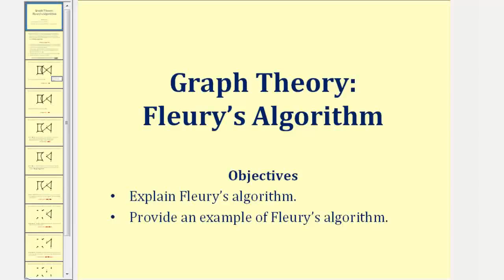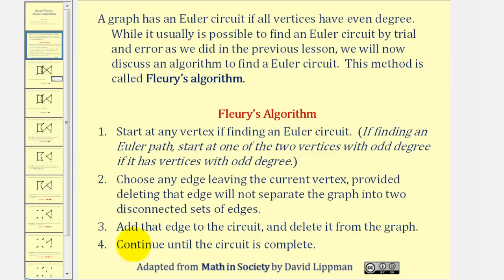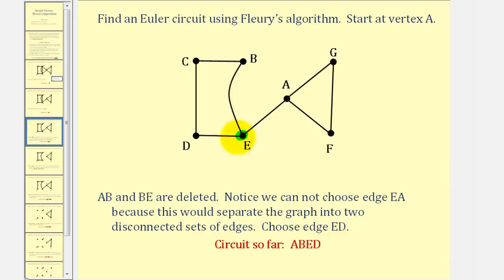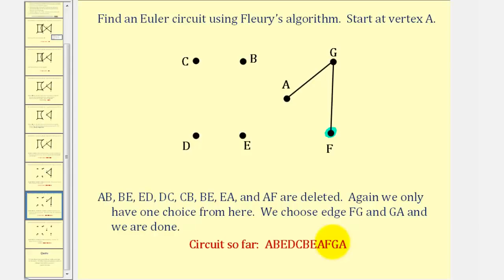Teoría de grafos: Algorthim de Fleury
Esta lección explica cómo aplicar el algoritmo de Fleury para encontrar un circuito de Euler. Sitio